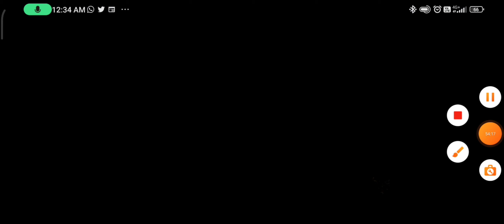FREE FIRE Rank Push Part 10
freefire
free fire apk
free fire max download apk
free fire update
free fire apk download 2022
free fire download apk
open free fire
ff apk

Thank you for watcging my gameplay guys hope you all like it